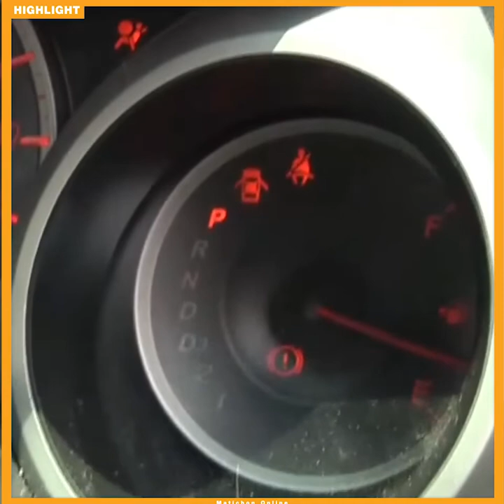หนุ่มแจ้งความ พนักงานปั๊มน้ำมันแห่งหนึ่งใน จ.ปราจีนบุรี อ้าง เติม 500 บาท เข็มไม่ขึ้น